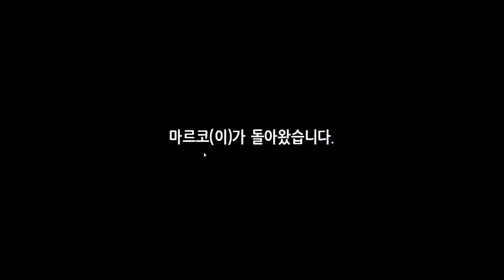검은네로] 디스 워 오브 마인(This War of Mine) -전쟁중 민간인 생존게임- [15] (60fps)